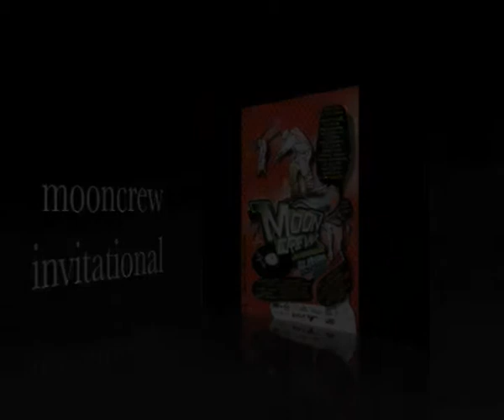mooncrew #2 2008 meribel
mooncrew invitational 2008 was a huge day and if you missed heres a few clips see you next year